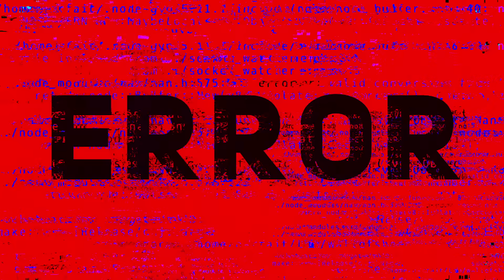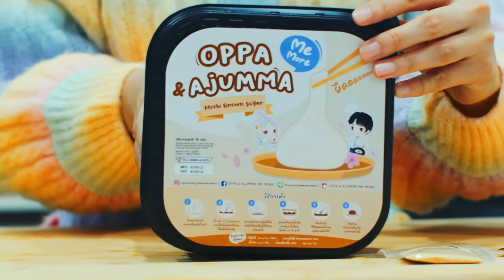รวมของฮิตใน TIKTOK ปากกาวาดออกมาเป็น POPCORN 🍿 กินได้?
Contact Work:

Line: @OppaThuchyManager